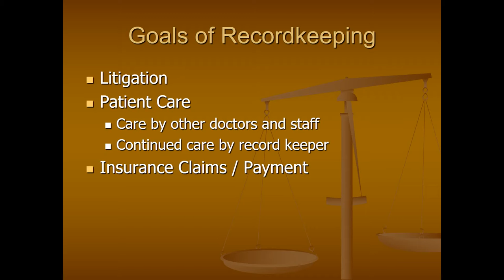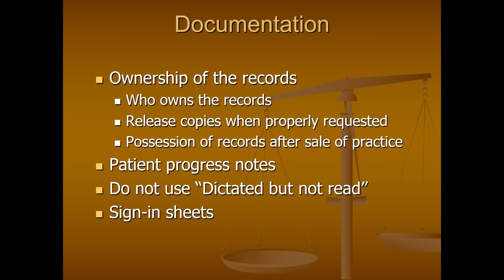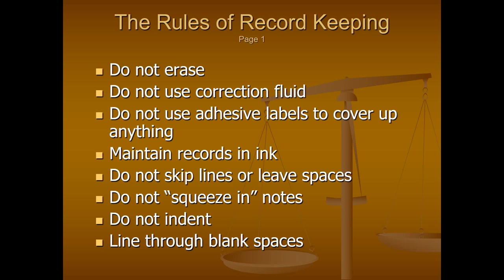Animal Chiropractic 12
This lecture is for the Parker University Continuing Education class for Animal Chiropractic. This twelfth video covers the first group of rules for recordkeeping.